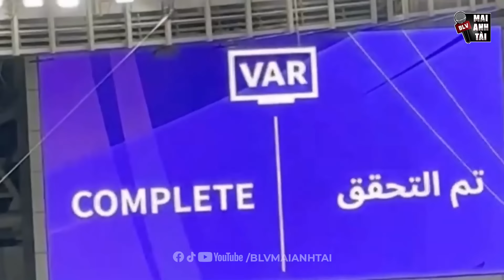SON HEUNG-MIN LẬP SIÊU PHẨM ĐÁ PHẠT KHÔNG TƯỞNG CỨU RỖI HÀN QUỐC: ĐẲNG CẤP NHA OUT TRÌNH CHÂU Á